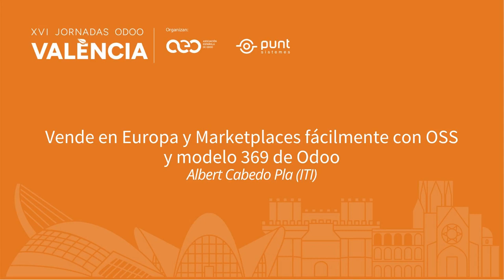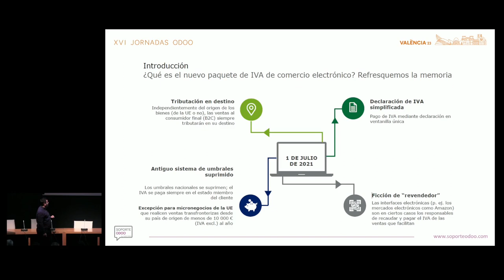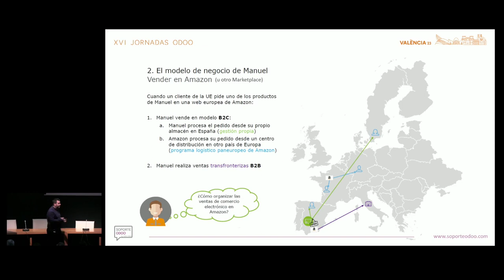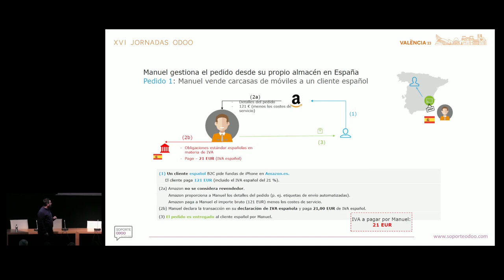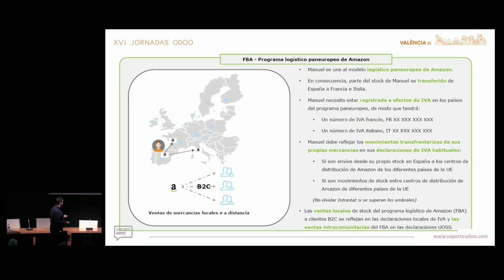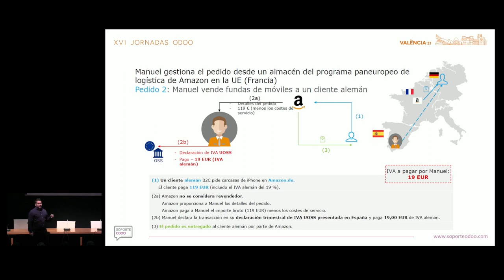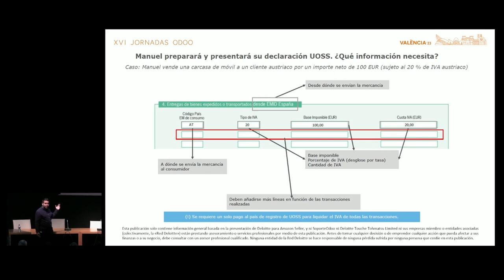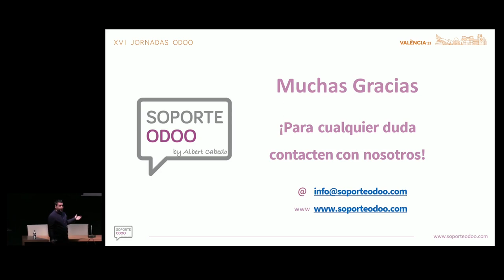Vende en Europa y Marketplaces fácilmente con OSS y modelo 369 de Odoo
Explicación de cómo y cuando se aplica OSS o no en las ventas de España a otro país de Europa, así como ventas de una empresa española con almacén en Francia y venta a un cliente final de Francia.
Revisión del estado del modelo 369 con su explicación de funcionamiento del módulo.

Albert Cabedo es licenciado en Administración y Dirección de empresas, Diplomado en Ciencias Empresariales por la Universidad Oberta de Catalunya, miembro de la Asociación Española de Asesores Fiscales, del Colegio oficial de Titulados Mercantiles y Empresariales de Barcelona, Gestor Administrativo, Consultor y asesor de Odoo y miembro fundador de la Asociación Española de Odoo.